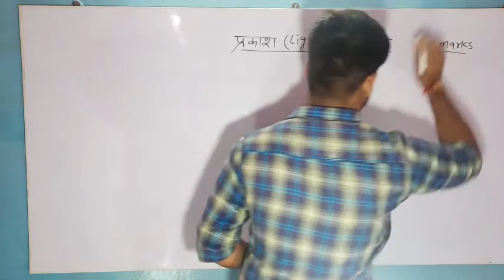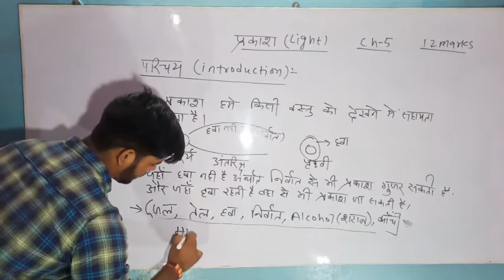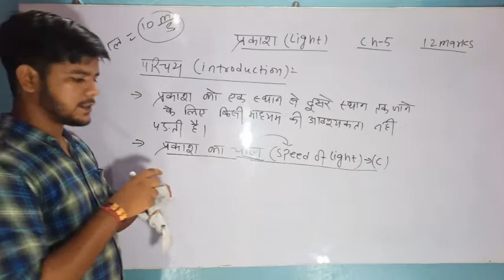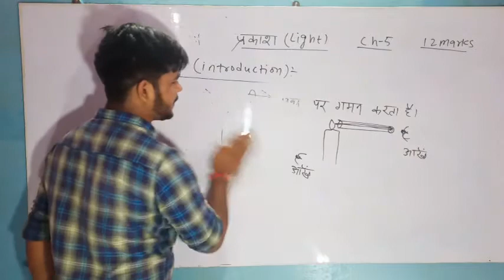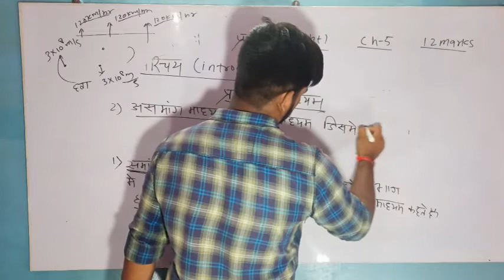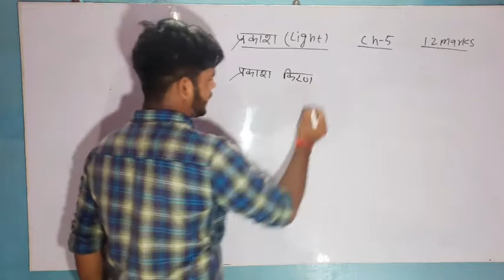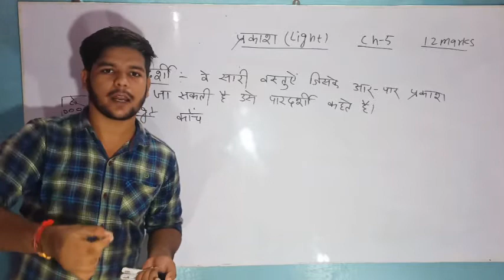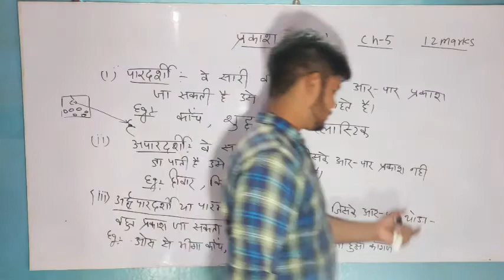Light(प्रकाश )।physicalscience for class 10। chapter 5 in hindi madhyamikpathshaala।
MADHYAMIK PATHSHAALA
Description
Hi,
MPians
हमारा मुख्य लक्ष्य आप लोगों के सामने कक्षा 6 से  10 तक के MATH और PHYSICS के पाठ्यक्रम को रोचक ढंग से निःशुल्क रूप से आप लोगों के सामने प्रस्तुत करना हैं /

इस  video  मे  मैंने west bengal class10  physical science  के  chapter 5 light(प्रकाश ) को   शुरू किया  है  इस  video मे हमलोग  प्रकाश  पाठ  को  पढ़ने के  लिए लगने वाले   कुछ  परिभाषओ  को  पढ़ेंगे।